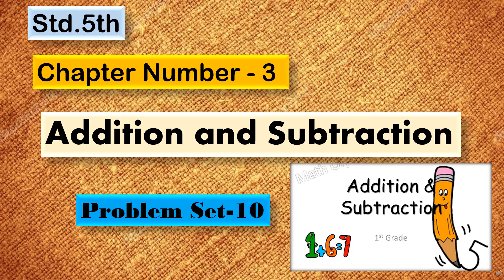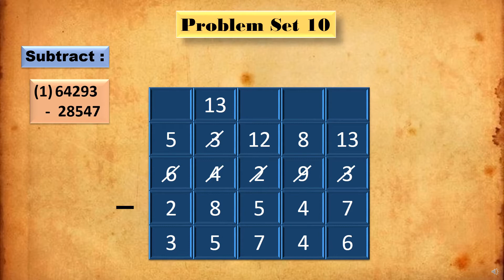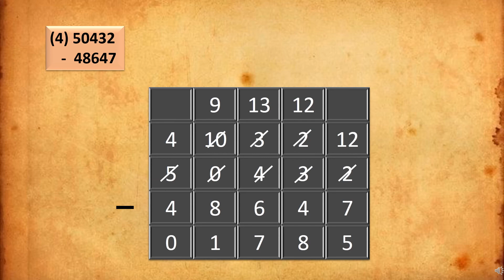Std.5th _ Chapter - 3 - Addition and Subtraction _ Problem set-10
Std.5th _ Chapter - 3 - Addition and Subtraction _ Problem set-7

Problem set-9,